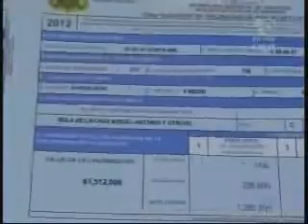Fidel Castaño habla sobre el trámite frente al cobro de valorización II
Fecha: 25/07/2013 Fuente: CV Noticias
Tras la decisión de la Registraduria de no aprobar el trámite frente al cobro de valorización II, Fidel Castaño, gerente de gestión de ingresos del distrito de Barranquilla ratificó que esta decisión es una muestra de que le proceso está totalmente blindado